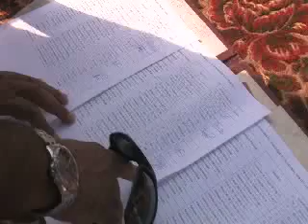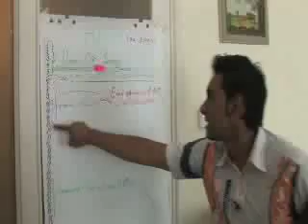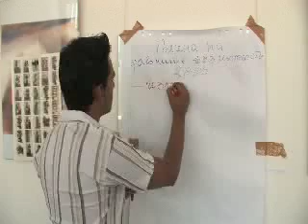Pakiv Movie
The movie describes the Pakiv philosophy